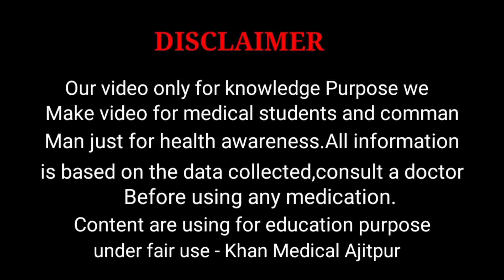Deficiency of Calcium in Human body। कैल्शियम कि कमी के लक्षण एवं इलाज।In hindi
About video :-
Hello dosto mera naam he DR.SA.Khan or mene is video me calcium ki kami Ko poora karne ke bare me bataya hai aap is video ko poora dekhe or mere is channel ko subscribe kar de.

Calcium ki dawai, Calcium ki kami kaise door kare, Calcium food, Calcium ki kami se kya hota hai, calcium and vitamin d3, calcium ki kami ke lakshan, calcium kese badhaye, calcium kam hone se kya hota hai, calcium kese badta hai, Khan Medical Ajitpur,DR.SA.Khan

Homeopathic medicine of Allergic rhinitis

For Appointment, Homeopathic medicine,Allopathic medicine,Ayourvadic medicine Blog*-